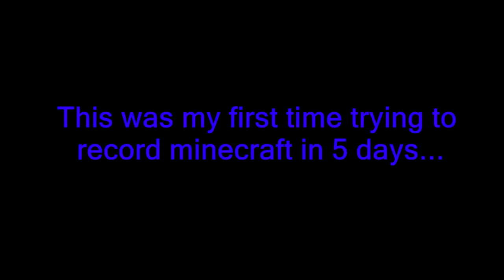Minecraft - Basically Blitz In 50 Seconds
This was actually my first game on hypixel in 5 days. RIP me.

Read Below!!!
Hypixel Server IP: mc.hypixel.net
Texture Pack:

Want To Make Money Off Of Youtube? Join Union For Gamers!
They offer a 90% revenue which is insane. They also have a no lock in contract so if you aren't satisfied with anything you can leave at anytime!

My Mods!